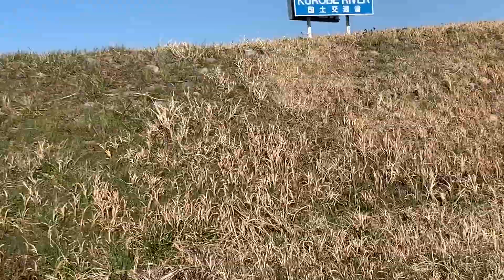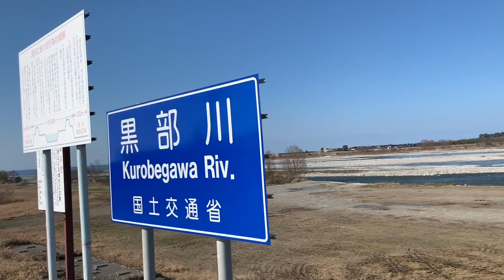[黒部川] 黒部川走ります 黒部川を楽しむコース河口に至る